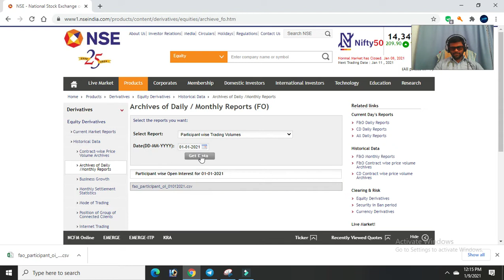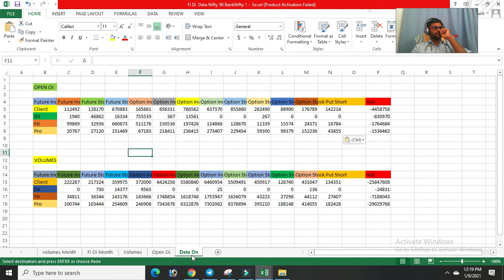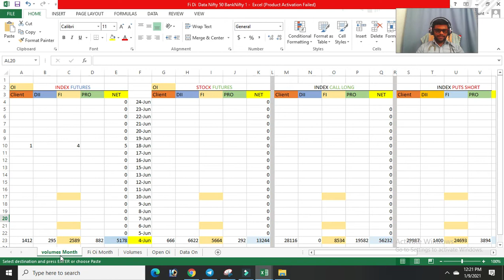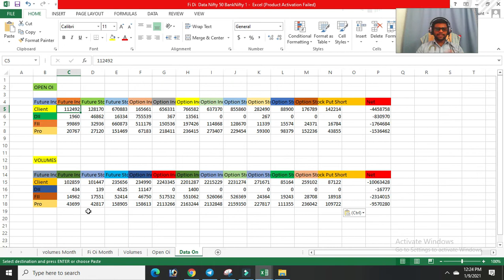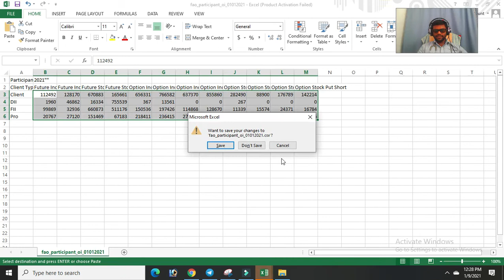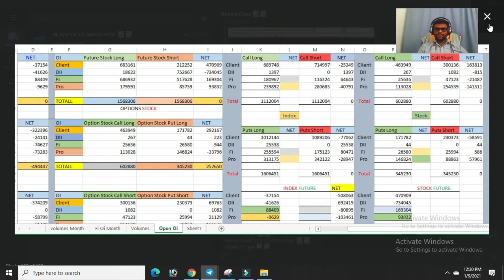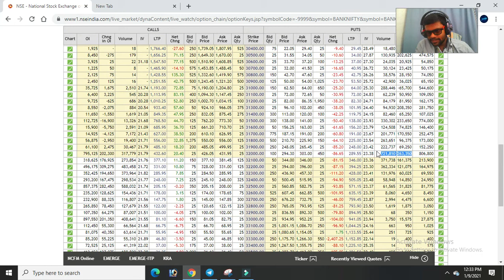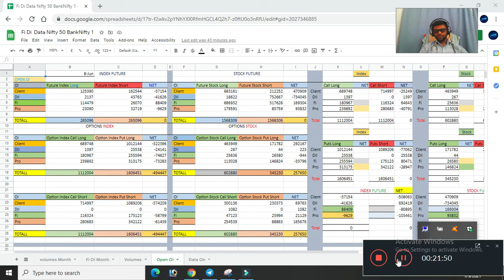Results for how to use excel sheets Nift 50 BankNifty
Student Class 📈📉

FI Di Pro Data Analysis

Night Position Morning Buy Cell 8.46

Mother candlestick

Equity Options Future Mcx

Lucky Number Five Thousand
My Class Room Fees is
 2000
Two Thousand Rupees

.SBI.

.Roy Sarajit.

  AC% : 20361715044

IFS CODE : SBIN0011668

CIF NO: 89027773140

Branch: Miyapur

.HDFC Bank...

Roy Sarajit

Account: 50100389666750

Ifsc: HDFC0000240

.Andhra Bank..

Roy Sarajit

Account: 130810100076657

IFC: ANDB0001308